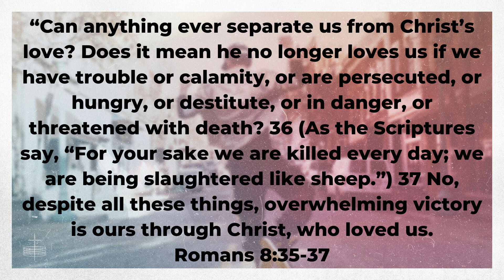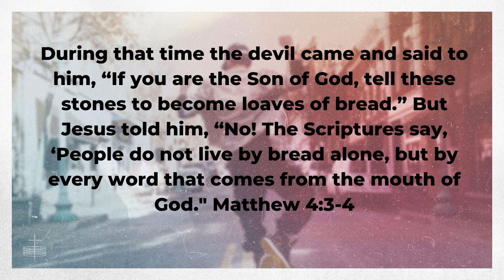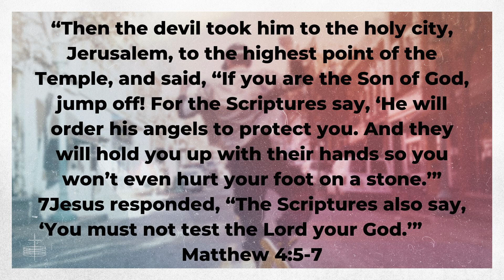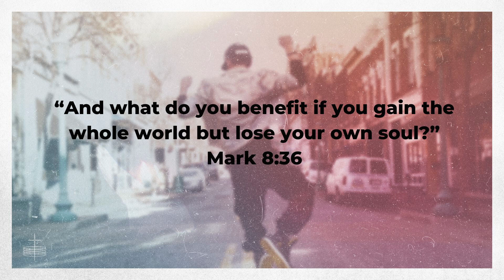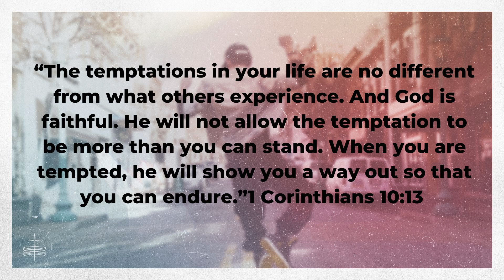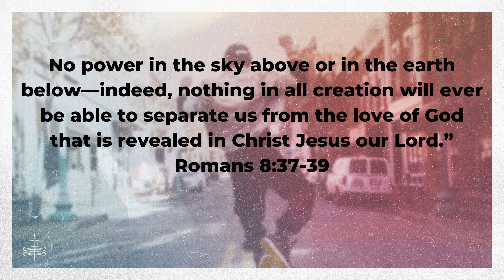Victory Part 1 (4/30/23)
Jesus gives us an overwhelming victory over temptation.